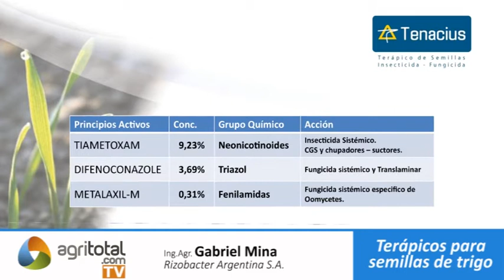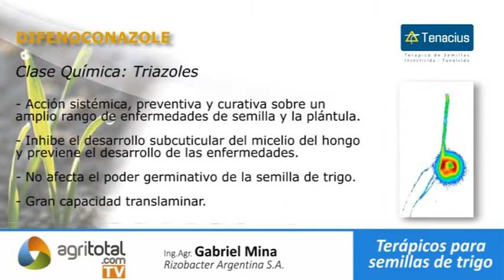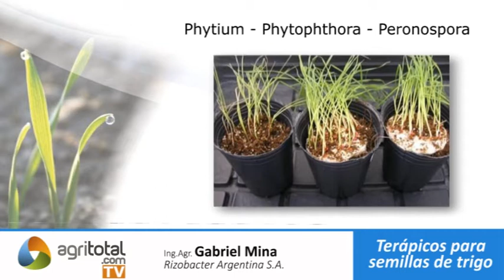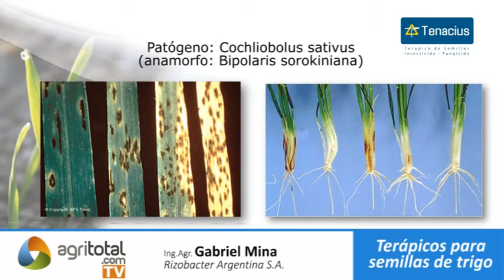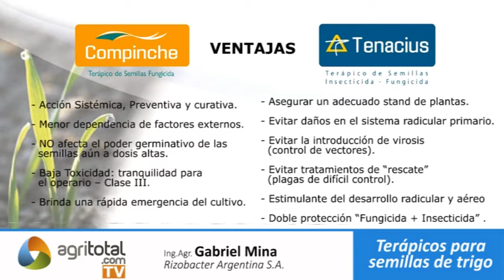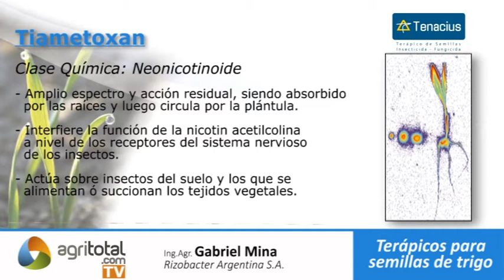Terápicos para semillas de Trigo